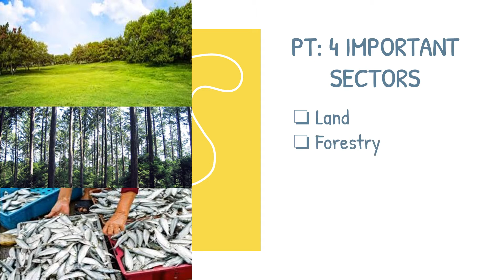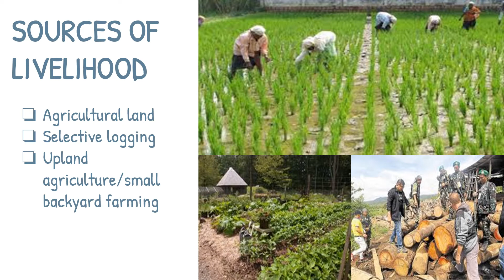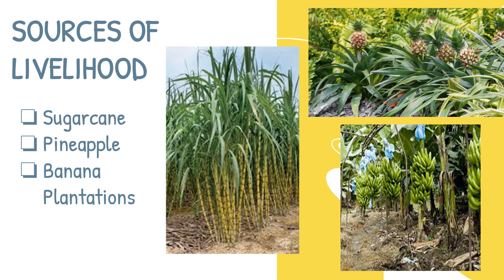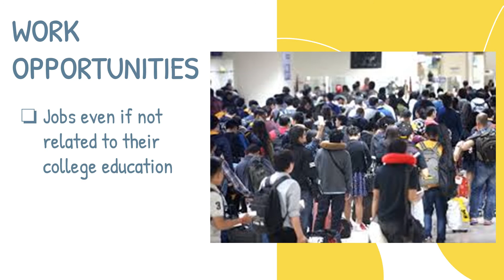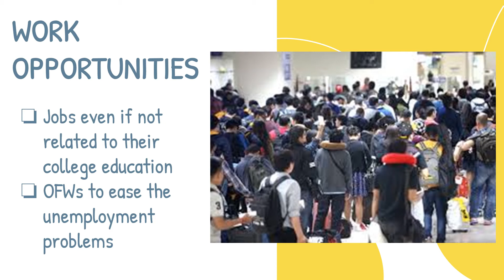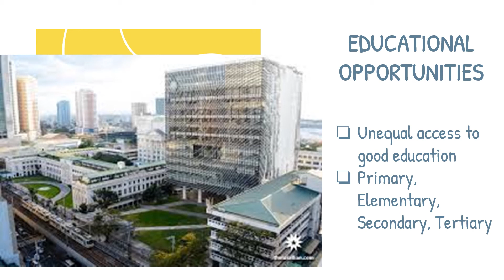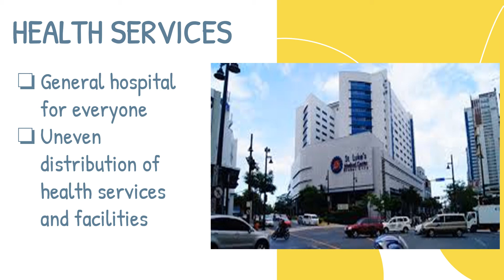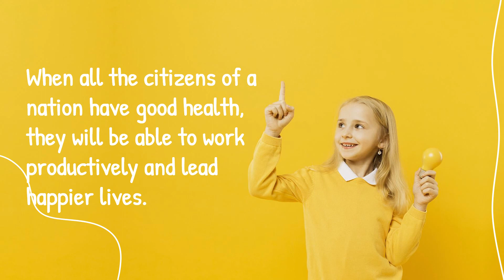4Q Lesson 2: A Nation for Filipinos (Part 2)